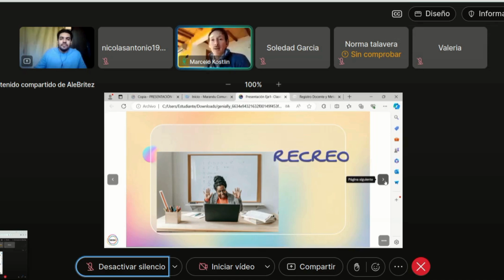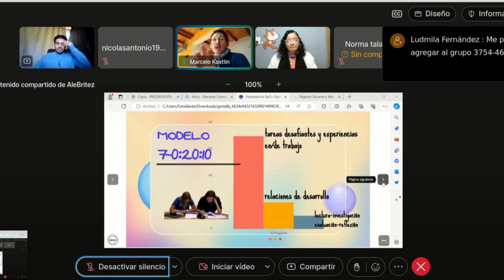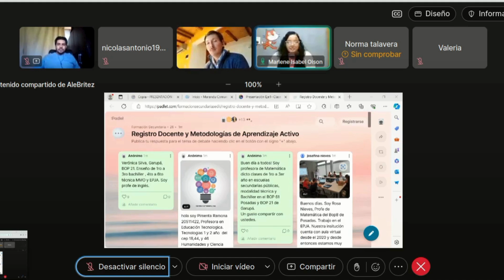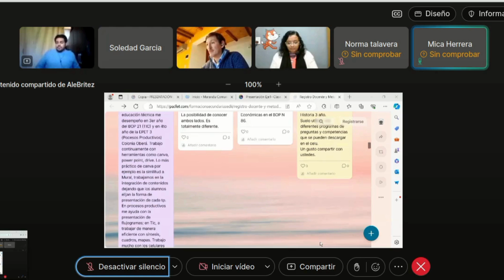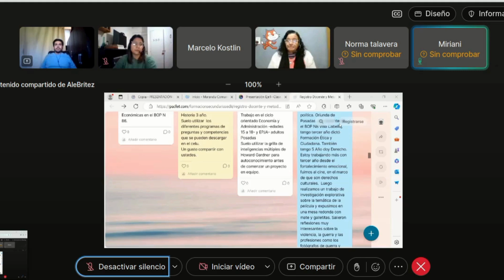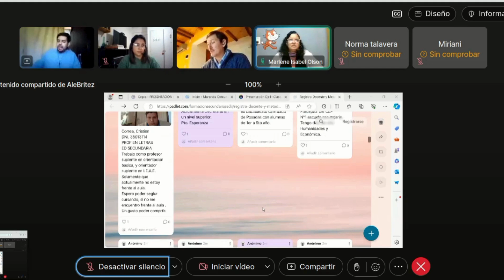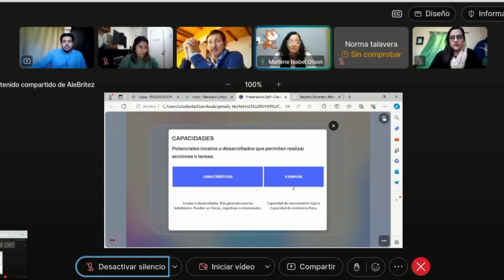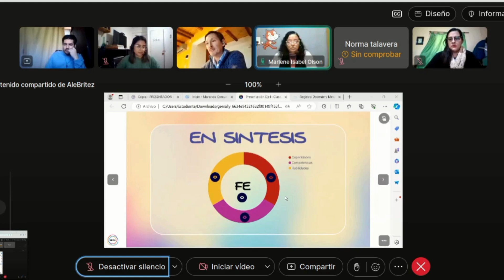Desafiando la Deserción Escolar. EJE 1.2: Neurodesarrollo Adolescente-Funciones Ejecutivas. (Parte3)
Neurodesarrollo Adoscente.
Registro Docente.
Metodologías de Aprendizaje Activo.